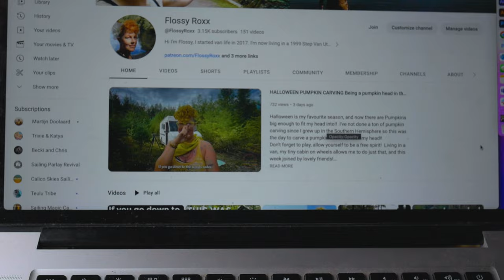LOST! Off grid van life cooking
SO LOST... Which which in the forest beach fire?